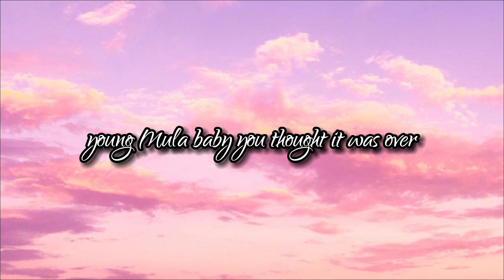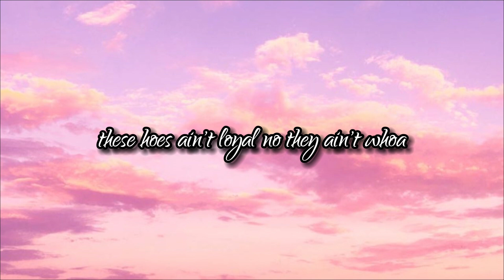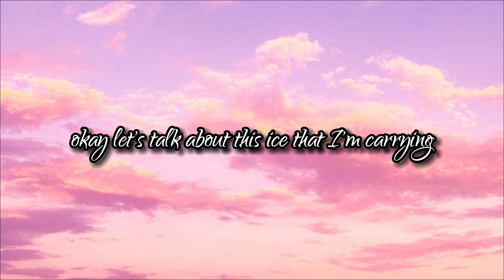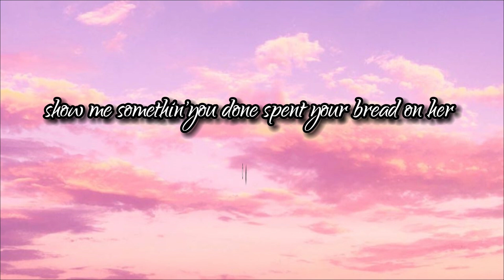Chris Brown - Loyal (Lyrics) ft Lil Wayne, Tyga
Lyrics: Chris Brown - Loyal ft. Lil Wayne, Tyga

[Intro: Lil Wayne, Chris Brown]

[Verse 1: Lil Wayne, Chris Brown]
But you was blowin' up her phone last night
But she ain't have her ringer nor her ring on last night, ooh
N*gga, that's that nerve
Why give a b*tch your heart when she'd rather have a purse?
Why give a b*tch an inch when she'd rather have nine?
You know how the game goes, she be mine by halftime
Birdman Junior in this b*tch, no flamingos
And I done did everythin' but trust these hoes (Let me see)
CB, f*ck with me

When a rich n*gga want you
And your n*gga can't do nothin' for ya
Oh, these hoes ain't loyal
Woah, these hoes ain't loyal

Took a broke n*gga b*tch
I can make a broke b*tch rich
But I don't f*ck with broke b*tches

Eyes closed, smokin' marijuana
Rollin' up that Bob Marley, I'm a rasta
She wanna do drugs (Drugs)
Smoke weed, get drunk (Wasted)
She wanna see a n*gga trap
She wanna f*ck all the rappers (Let me see)

(Uh-huh)
When a rich n*gga want you (Want you, baby)
And your n*gga can't do nothin' for ya (Nothin', no)
Oh, these hoes ain't loyal (No, they ain't)

If she a bad b*tch, let's get to it (Right away)
I know, girl, that you came in this b*tch with your man
Just got rich (Got rich)
Took a broke n*gga b*tch (Yeah)
But I don't f*ck with broke b*tches (Girl, it's you)

(Uh-huh)
When a rich n*gga want you (Yeah-yeah, want you, baby)
And your n*gga can't do nothin' for ya (No, nothin', no-woah)
Oh, these hoes ain't loyal (Oh-oh-oh-oh-no)

(Ha!) Rich young n*gga
Name got bigger and my change got bigger, so my chains got bigger
With the top down screamin' out, "Money ain't a thing" (Ha!)
Ha, me and CB in the Bay with her (Bay with her)
I sent her back home so you can lay with her
Okay, let's talk about this ice that I'm carryin'
All these karats like I'm a f*ckin' vegetarian
Shout-out Weezy F., keep a redbone wet
Rose Rolex, hoes on deck, she know I got a check
Do it too good when she ride that dick (Woo)
Man, I wouldn't trust that b*tch, no (Haha)
[Bridge: Chris Brown]
Come on, come on, girl, why you frontin'?
Baby, show me somethin'
You done spent your bread on her
And it's all for nothin' (Yeah-yeah-yeah-yeah, let me see)

(Uh-huh)
When a rich n*gga want you (Want you, baby, yeah, woo)
And your n*gga can't do nothin' for ya (Can't do nothin' for you)
Oh, these hoes ain't loyal (Oh, no)
Yeah-yeah, let me see (Woo)
(Uh-huh)
When a rich n*gga want you (Want you, baby, yeah)
And your n*gga can't do nothin' for ya (Oh-woah-oh)
Oh, these hoes ain't loyal (They be playin' games, yeah)
Woah, these hoes ain't loyal (Oh-oh)

[Outro: Chris Brown]
Yeah, let me see
Yeah-ah, let me see